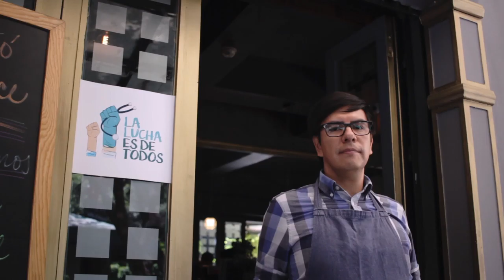La Lucha es de todos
Respeto y reconocimiento a la comunidad médica, es un acto de amor por México